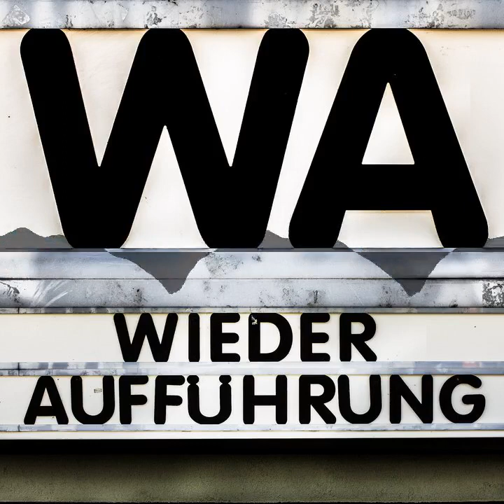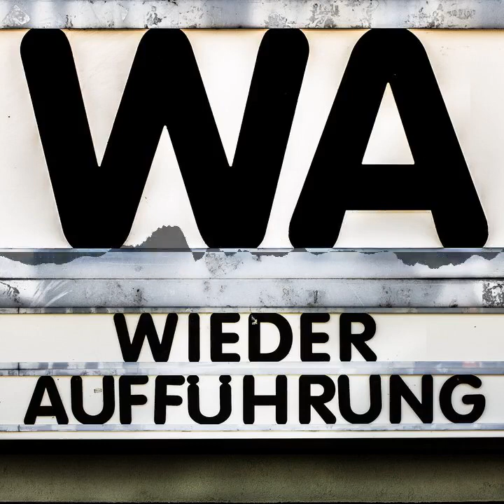The Manchurian Candidate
Wahlkampf während der Kuba-Krise! Regisseur John Frankenheimer hat mit The Manchurian Candidate (bzw. im Deutschen als Botschafter der Angst bekannt) ein faszinierendes Werk geschaffen, welches sich Sebastian (Nostromo-Gespräche) und Max in dieser Folge zur Brust nehmen.

Doch vor dem Film ist noch ein bisschen Aufarbeitung dran. So gab es Ende 2022 bei Apple Podcasts die erste 1-Stern-Bewertung für Wiederaufführung - und damit ein bisschen Gesprächsstoff.

Noch viel mehr Grund zum Reden besorgte dann Frankenheimers Film, bei dem wir einige Szenen auseinandernehmen und uns dabei fragen, wie die wohl zusammengesetzt worden sind. Natürlich halten wir auch mit Eindrücken zu den Personen vor der Kamera nicht hinter dem Berg.

Chapters:
00:00:00 Begrüßung/Vorstellung Sebastian
00:04:28 Vorgeplänkel: 1-Stern-Bewertung bei Apple Podcasts
00:16:09 Personal hinter der Kamera
00:24:36 Personal vor der Kamera
00:41:37 Erwartungshaltung und kurze Bewertung
00:46:51 Inhaltsangabe
00:47:56 Filmbesprechung
02:18:19 Verabschiedung, (k)ein Ausblick